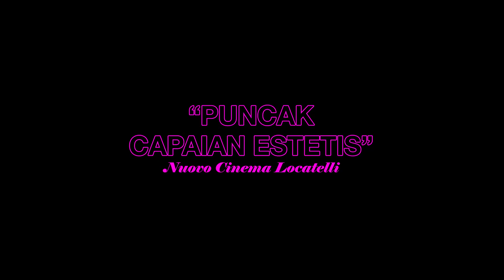THE SCIENCE OF FICTIONS - Sedang tayang di Netflix!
Pada tahun 1960-an, di Gumuk Pasir Parangkusumo, Yogyakarta, Siman melihat proses shooting pendaratan manusia di bulan oleh kru asing. Dia tertangkap penjaga dan dipotong lidahnya. Selama puluhan tahun, Siman bergerak pelan menirukan gerakan astronot di luar angkasa untuk membuktikan kebenaran pengalamannya. Siman dianggap gila.

Sutradara
YOSEP ANGGI NOEN

Pemain
GUNAWAN MARYANTO, YUDI AHMAD TAJUDIN, ECKY LAMOH, ALEX SUHENDRA, ASMARA ABIGAIL, MARISSA ANITA, LUKMAN SARDI

Produser
ARYA SWETA, EDWIN NAZIR, YULIA EVINA BHARA, YOSEP ANGGI NOEN

Co-produser
ARNAUD DOMMERC, ROBIN MORAN, PINKAN VERONIQUE

Produser Eksekutif
RAJA JASTINA ARSHAD, NAJWA ABU BAKAR

Penulis Skenario
YOSEP ANGGI NOEN

Pengarah Sinematografi
TEOH GAY HIAN

Penyunting Gambar
AKHMAD FESDI ANGGORO, YOSEP ANGGI NOEN

Pengarah Artistik
DEKI YUDHANTO

Penata Busana
IRMINA KRISTINA

Penata Rias
ANISMCAW

Penata Musik
YASUHIRO MORINAGA

Perekam Suara
L.H. AIM ADI NEGARA

Penata Suara
YASUHIRO MORINAGA, HADRIANUS EKO, FIRMAN SATYANEGARA

Casting
IBNU WIDODO

Produksi
KAWANKAWAN MEDIA
ANGKA FORTUNA SINEMA
LIMAENAM FILMS

Co-produksi
ANDOLFI
ASTRO SHAW
GOSTUDIO
FOCUSED EQUIPMENT

World Sales
REDIANCE